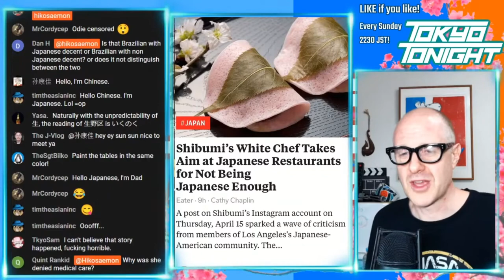Tokyo Tonight! Chef Criticizes Restaurants for "Not Being Jpns Enough"